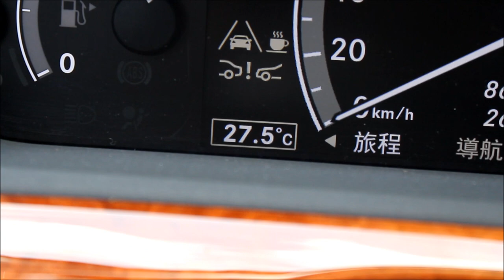[疲勞測試]射出急停10連發 - Mercedes-Benz S350 L BlueEFFICIENCY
連續0~100km/h、100~0km/h跑10次，中間不休息，看看引擎跟制動系統的性能變化是如何。